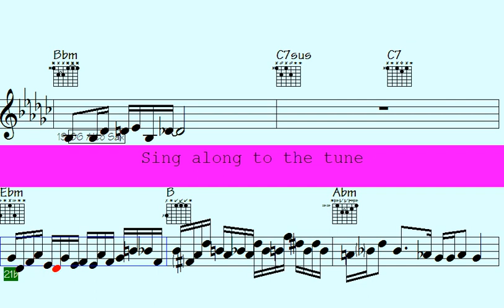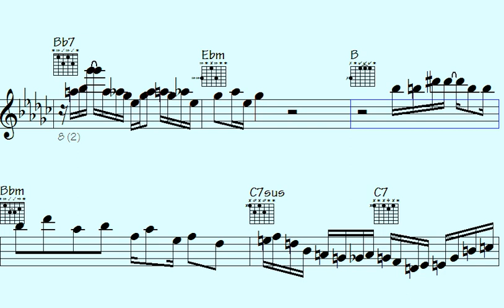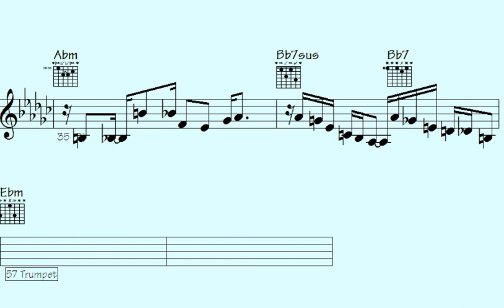⏺Check Out the Mind-Blowing Fusion of Funk Trumpet, Sax, and ePiano Patterns. ?????? - In Search of